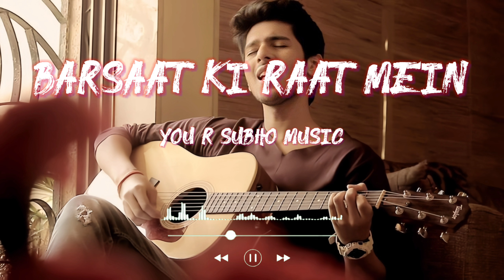Barsaat Ki Raat Mein 💕 Armaan Malik Hindi romantic new song 🥰 romantic song by Armaan Malik